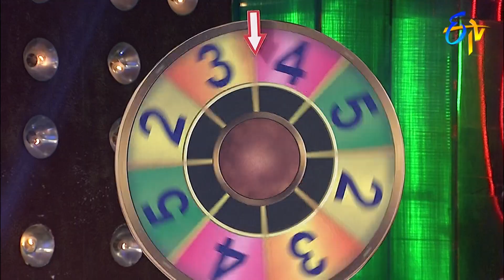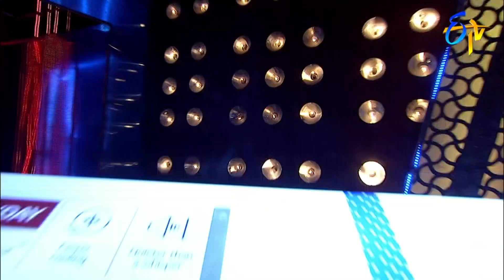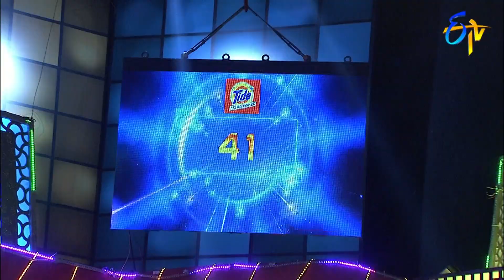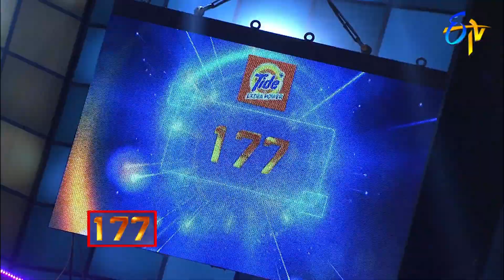Manam | 17th December 2019 | Full Episode | ETV Telugu